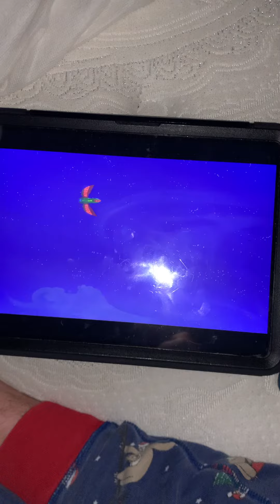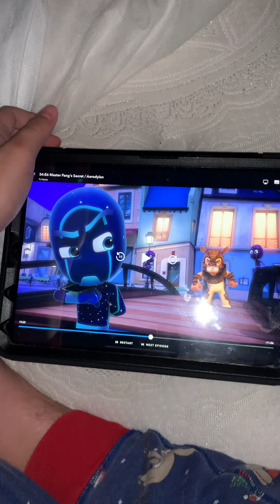That’s awesome 😎 amazing 😻 PJ jet ✈️